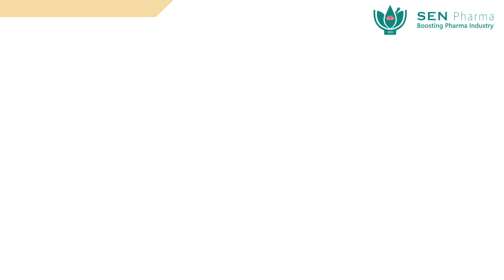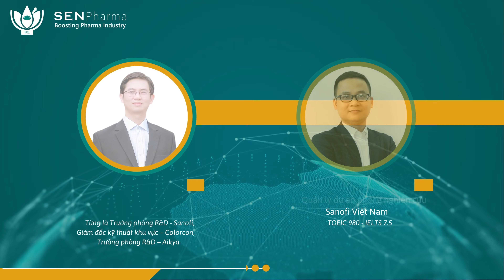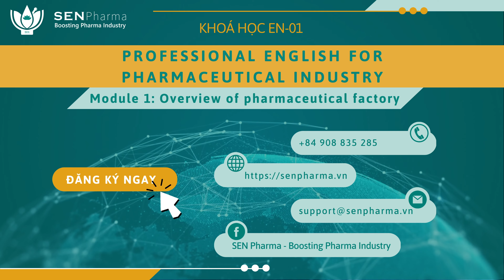Module 1: Overview of pharmaceutical factory | EN-01: Professional English | SEN Pharma Course